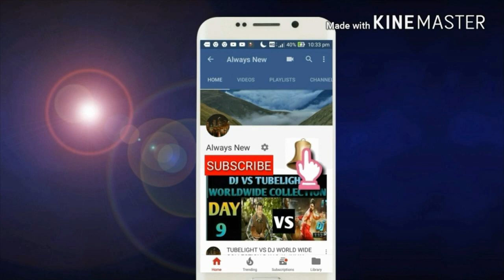Viswasam movie Box office collection day 20 /worldwide/BLOCKBUSTER/Thala Ajith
this video is based on Viswasam movie Box office collection day 20 /worldwide/BLOCKBUSTER/Thala Ajith